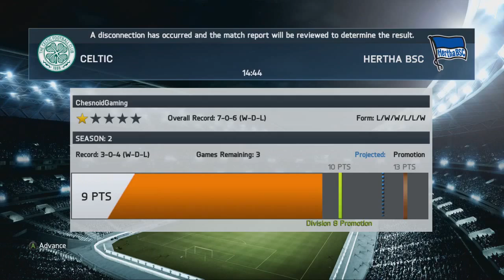Xbox One FIFA 14 | Interactive R2D1 Ep5 - Back To Our Brilliant Best!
NEW SCHEDULE AS OF 30/12/13
Mon - Career Mode
Tue - Career Mode
Wed -  Interactive R2D1
Thurs - Career Mode
Fri - Career Mode
Sat -  Interactive R2D1
Sun - Squad Builder/ Non RTG UT Video